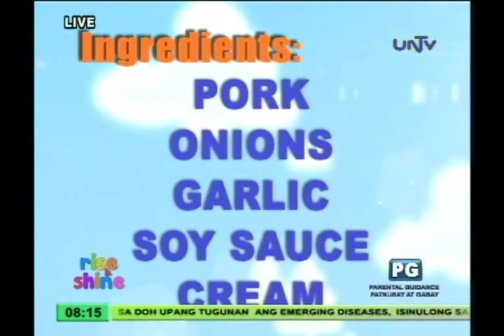Pork Steak with Creamy Sauce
Rise & Shine is a daily morning program that  showcases a variety of topics such as practical home solutions; cooking tips; livelihood ideas; family and parenting advice; Do-It-Yourself projects and fitness tips.  Rise & Shine is hosted by seasoned broadcaster/actress Louella de Cordova and print and commercial model Jenny Fajardo.

Rise & Shine
UNTV Channel 37
Monday to Friday 8:00 to 9:00 a.m.